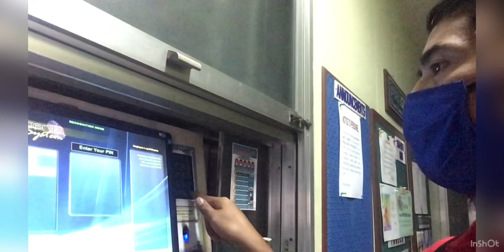Para sa ating kinabukasan back to work